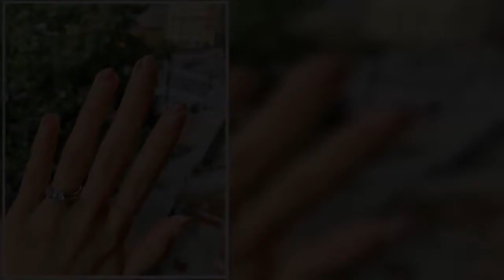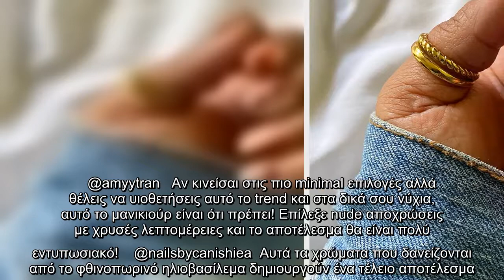Το abstract manicure είναι το επόμενο μανικιούρ που θα κάνουμε! Πάρε ιδέες